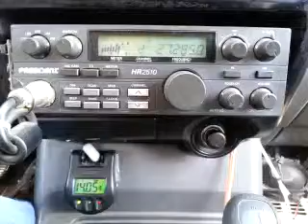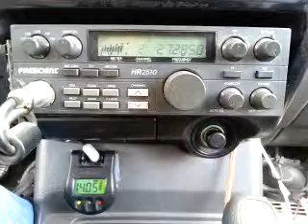04-16-2015 ModSqd 494NC BudManNC 773PA 445MS